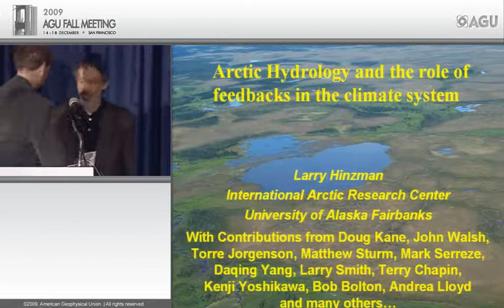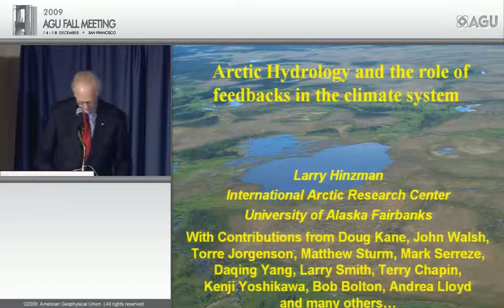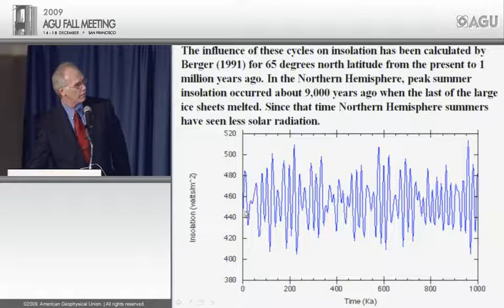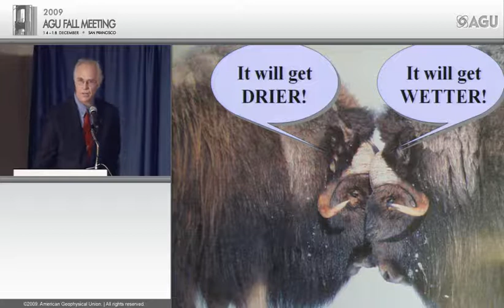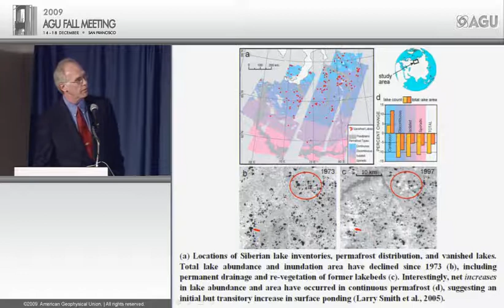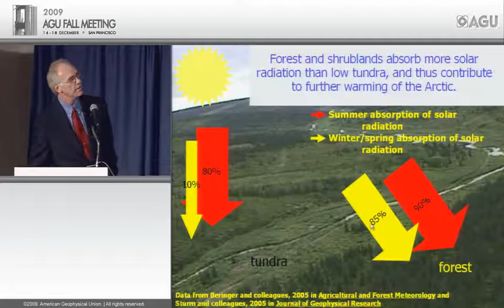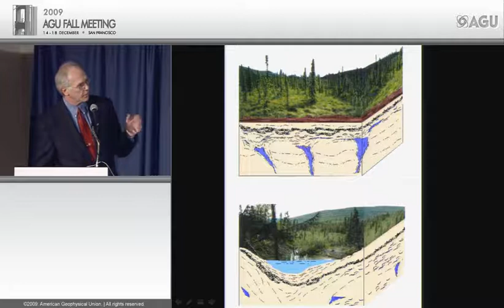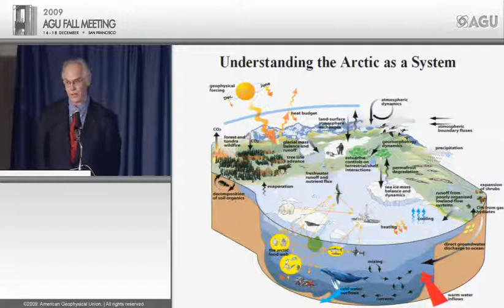Fall Meeting 2009 Nye Lecture - Arctic Hydrology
C24A Nye Lecture - Arctic Hydrology and the Role of Feedbacks in the Climate System. Presented by Larry D. Hinzman, International Arctic Research Center, University of Alaska Fairbanks, Fairbanks, Alaska, USA